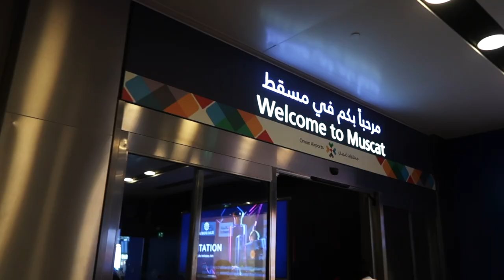Trip to JABAL SHAMS in Oman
hiking almost to the top of Jabal Shams in Oman